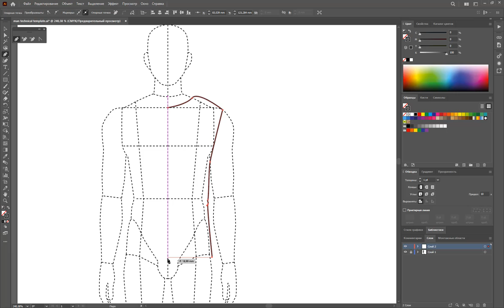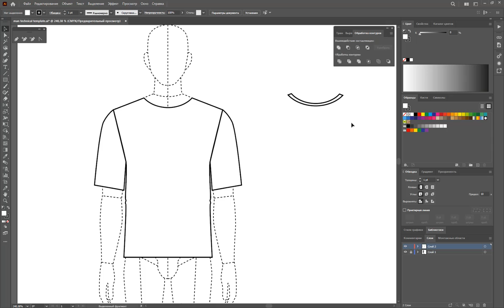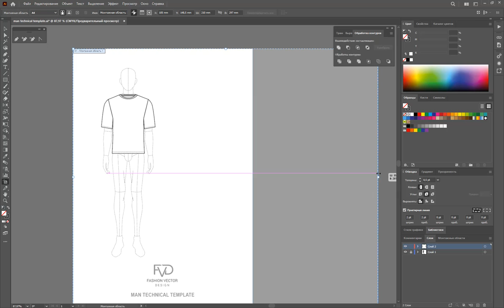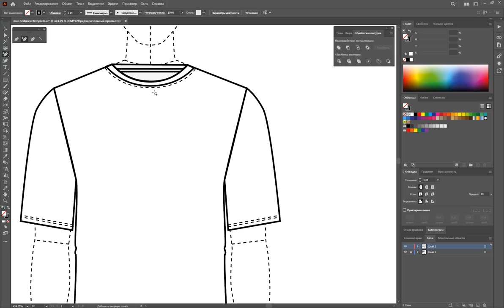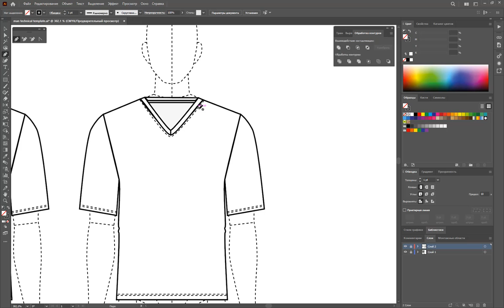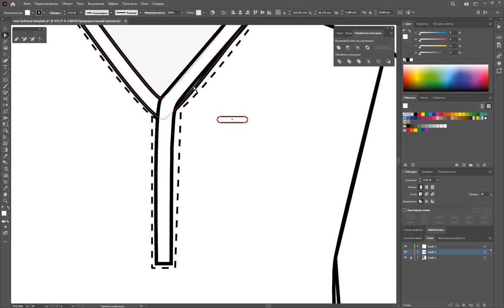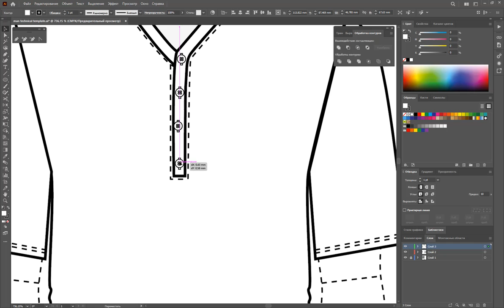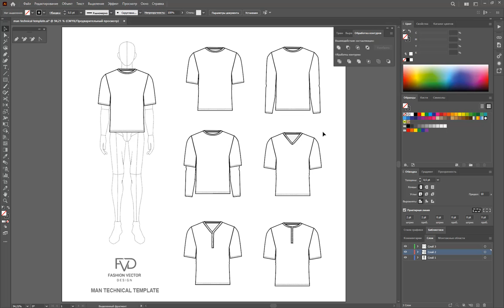Дизайн одежды |Технический рисунок одежды | мужская футболка| Adobe Illustrator 2022 |100 эскизов#91